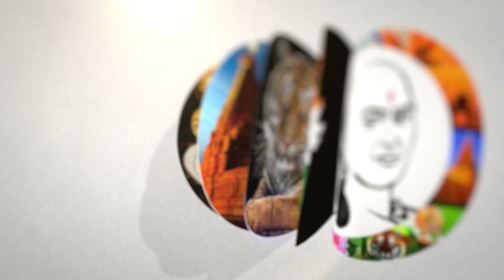SIMS Docters successful operation on Deep brain stimulation | dr meenatshi sundram | sims hospitals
சாணக்யா!